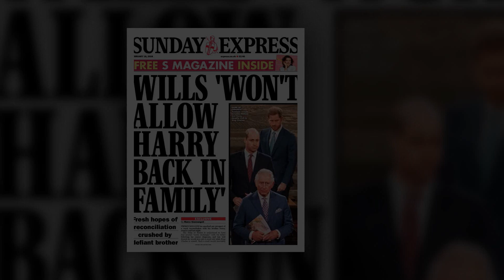Shocking !! Breaking ! For ROYAL FAMILY Fans| Prince William & Harry Very Sad😭News! It Will Shock U!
GH Update Today is a channel where you will find all about trending celebrity gossip. We try our best to give our audience the most truthful Gossip.

Stay Tune With GH Update Today.